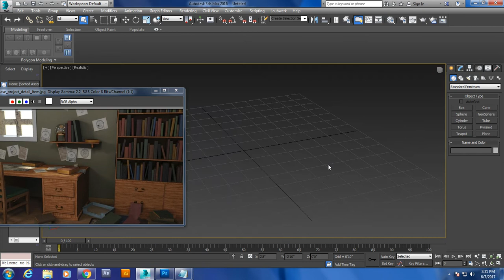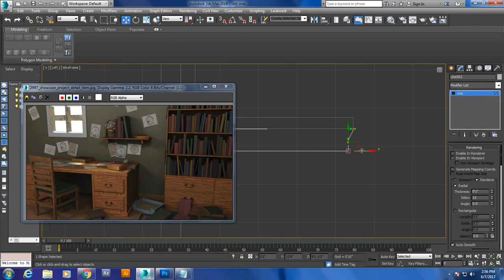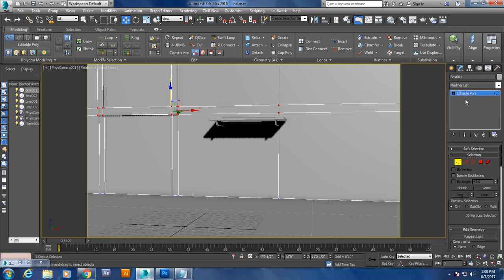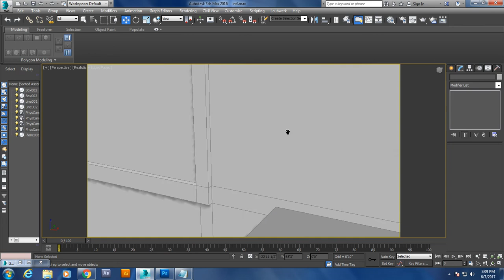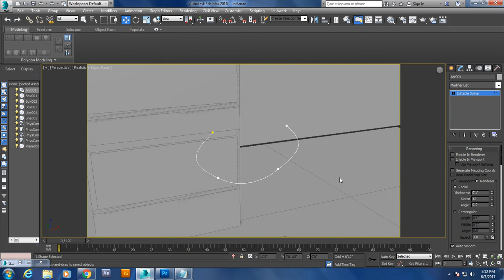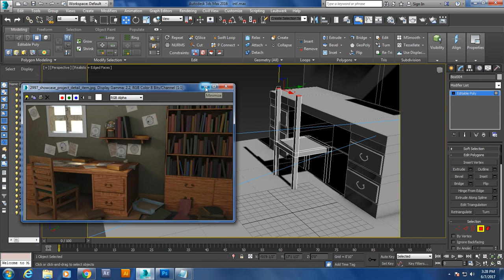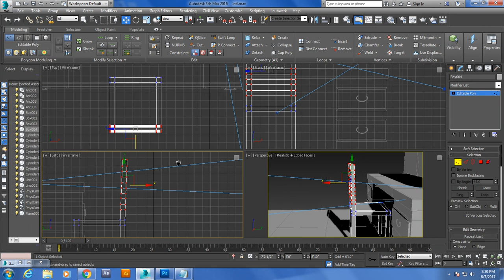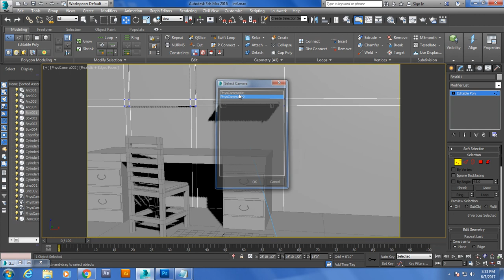Tutorial on Modeling texturing and Lighting and interior in 3dsmax using Vray ( Part 1)